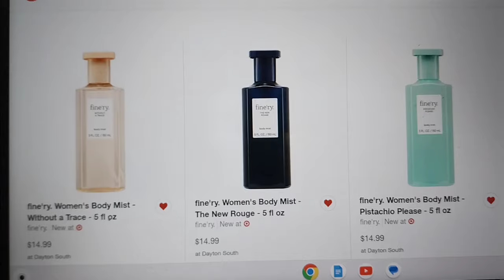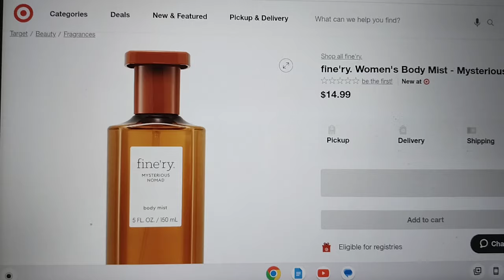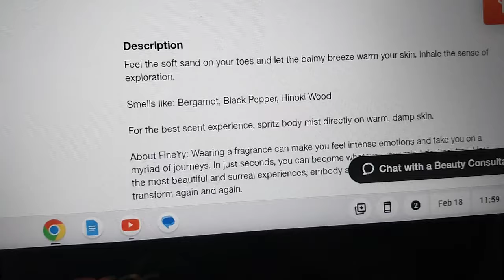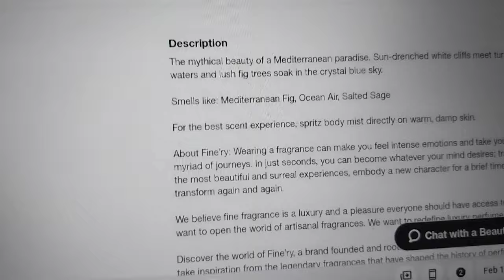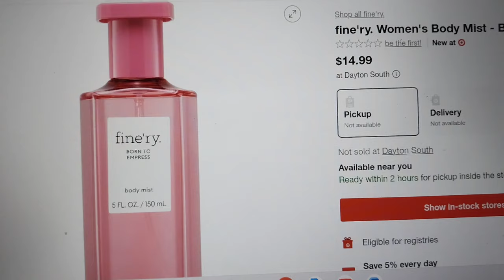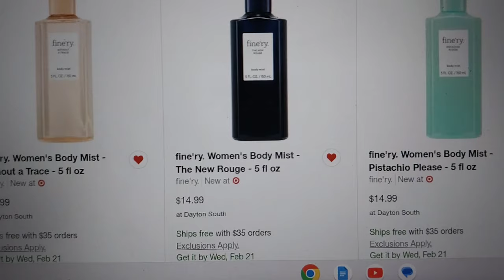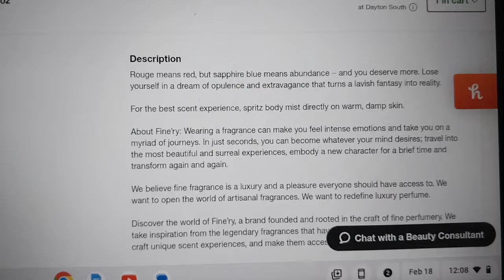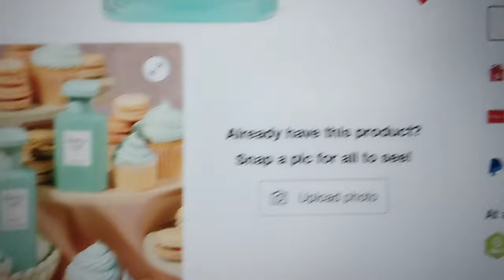NEW FINE'RY AT TARGET OUT NOW!! FINE'RY BORN TO EMPRESS +FINE'RY MADAMA + NEW SPRING BODY MISTS